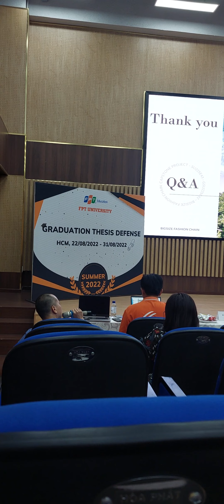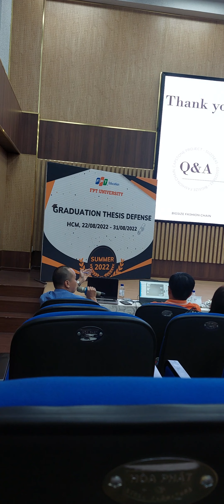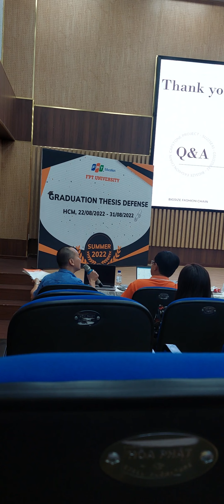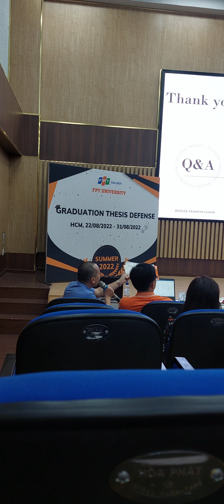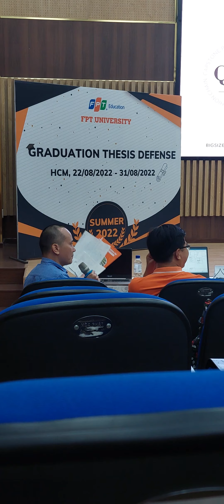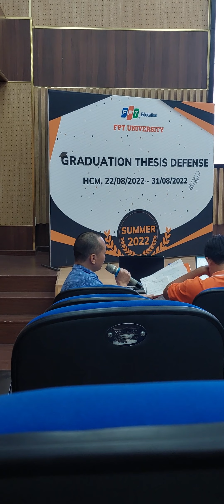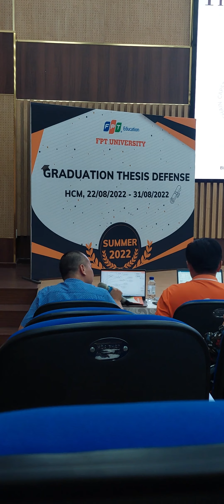Giáo làng ngồi hội đồng chấm đồ án | Summer 2022 | FPT HCM